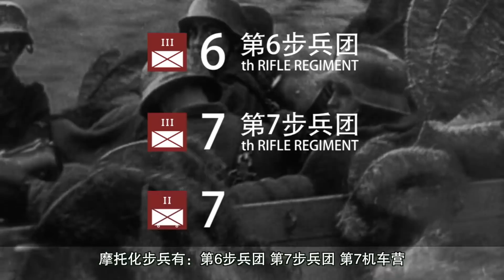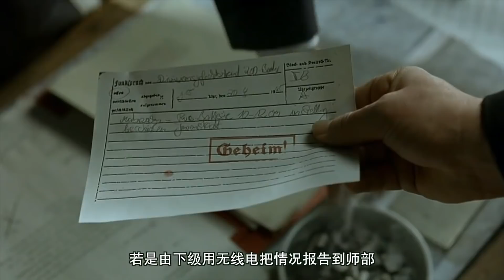军武次位面 第五季 第3期 将帅棋局3 兵贵神速